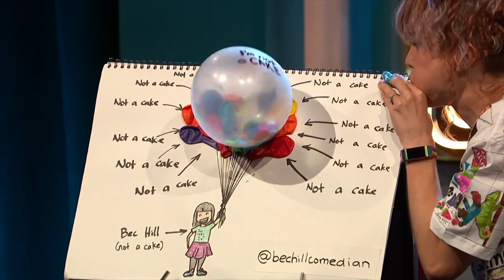When you listen to music and you're hungry... (Bec Hill on Jonathan Ross' Comedy Club)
Do NOT watch this before you have eaten! 😂